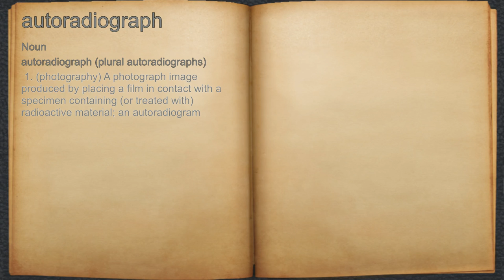What does autoradiograph mean?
A spoken definition of autoradiograph.

Intro Sound:
Typewriter - Tamskp